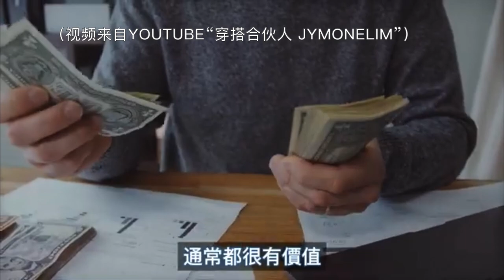【演员访谈｜周星桐 Xing Tong 03】超级斜杠青年：不懂时尚的导演，不是好模特，也不是好副导，更不是好美术！ HARLEYWOOD哈里悟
【演员访谈｜周星桐 Xing Tong 01】大学跌低谷，奋发图强，成就LA剧组“万能砖”

【演员访谈｜周星桐 Xing Tong 02】聊聊我们的片子：天真乖女如何面对失责爸爸的隐秘？

我和Xing Tong合作的短片The Day At The Beach的拍摄花絮

Xing Tong的ins：survivormaterial